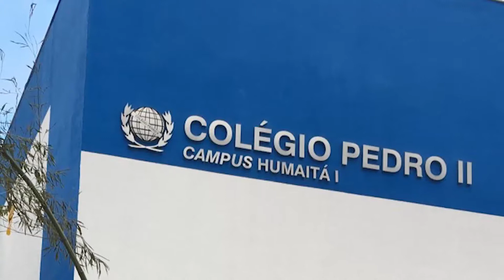Podcast Appai: concurso para o Pedro II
A boa desta sexta (16/08) é correr para se inscrever no Concurso para o Pedro II: quase 5 mil reais + benefícios. Clique e acompanhe no Podcast Appai!

Curtiu? Dá um joinha.